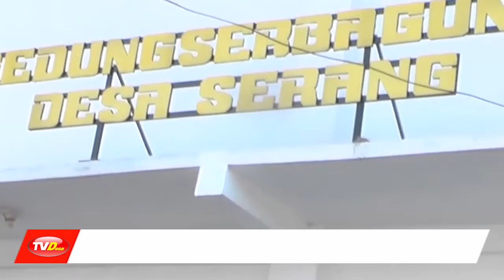Desa Serang, Kecamatan Cimalaka, Sumedang Berikan Vaksinasi Kepada 150 Orang Warga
Pemerintah Desa Serang, Kecamatan Cimalaka, Sumedang, Jawa Barat laksanakan vaksinasi bagi warganya, bekerja sama dengan Puskesmas Cimalaka guna mencapai target Pemerintah Pusat dalam pemberian vaksin bagi masyarakat.

Kegiatan yang dilaksanakan di gedung serbaguna Desa Serang dibuka secara langsung oleh Kepala Puskesmas Cimalaka. Untuk tahap pertama ini, Desa Serang menerima sebanyak 150 Kuota vaksin dengan 20 Kuota cadangan.

Sejauh ini di Desa Serang terapat 9 orang yang terkonfirmasi positif Covid-19 dan 2 orang meninggal dunia. Dengan adanya pemberian vaksinasi ini diharapkan membangun imun warga dalam melawan Covid-19